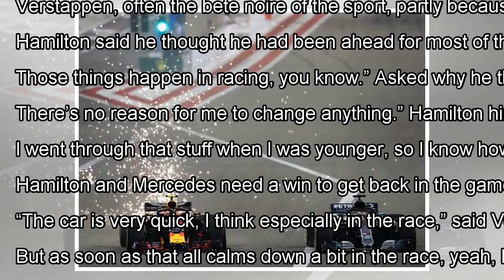Lewis Hamilton vs Max Verstappen dominates build-up to Chinese Grand Prix after Bahrain dust-up By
Lewis Hamilton vs Max Verstappen dominates build-up to Chinese Grand Prix after Bahrain dust-up By J.News
Hot on the heels of their first double retirement since Korea in 2010, what Red Bull need most here this weekend is a st...